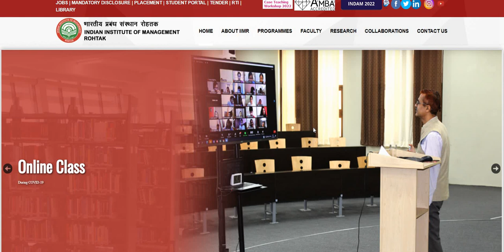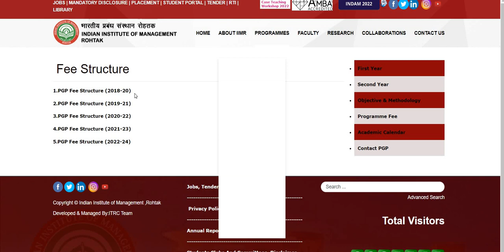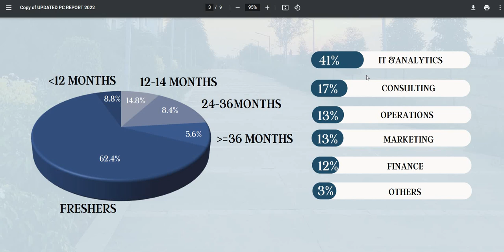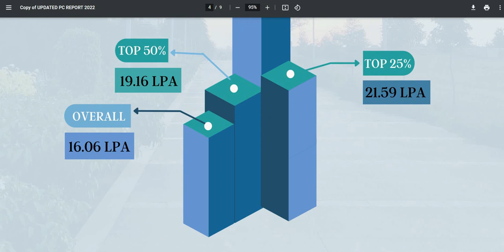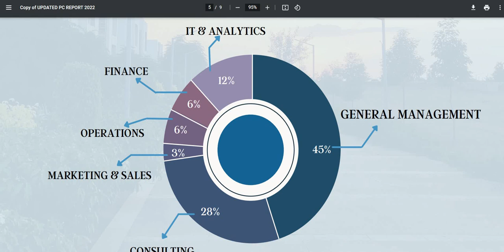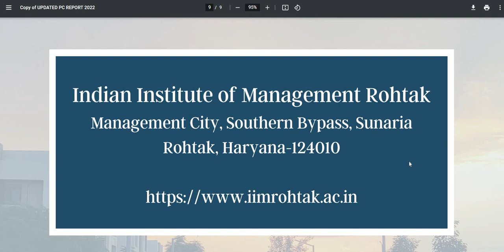IIM Rohtak MBA 2023-25 Admission Details